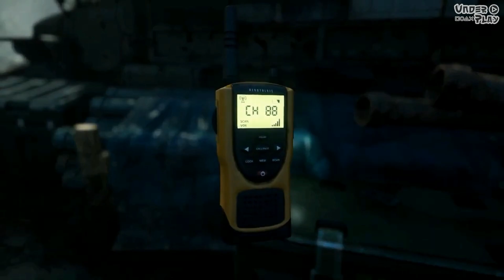ТОП 10 ИГР 2022-2023 | Новинки игр | Тайм коды в описании топ самых последних игр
ТОП 10 ИГР 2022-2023 на ПК, PS4, PS5 обзор новинок.

Тайм коды:
0:00 начало
0:41 The Lost Wild
1:52 Scorn
3:12 God of War Ragnarok
5:42 Diablo 4
9:06 Dead Space Remake
10:13 Atomic Heart
12:06 Avatar: Frontiers of Pandora
13:16 Elden Ring
15:39 Instinction
17:12 Starfield

прохождение игр, игры, видеоигры, новости, обзоры, игровые приставки, playstation 4, Playstation 5, топы, геймплей, летсплей, разборы, трейлеры игр,
gameplay, games, вебка, walkthrough, прохождение на русском, прохождение,
угар, прикол, летс плей, смешно, скримеры, ps4, ps5, страшные игры,
инди хорроры, топ, вынос мозга